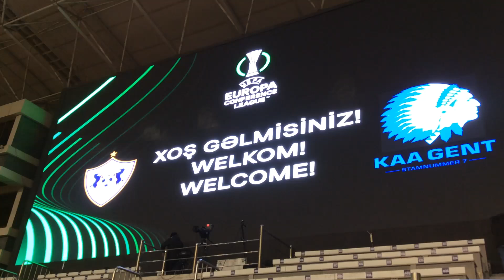Qarabağ - Gent: Xoş gəlmisiniz!